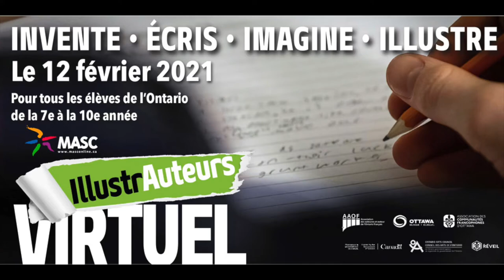Diya Lim ~ IllustrAuteurs 2021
Je suis auteure de littérature jeunesse, réviseure pigiste et maman. J’aime les randonnées en forêt et me promener au bord du lac Ontario avec mon chien. Quand je ne suis pas en train d’écrire ou de réviser des textes chez moi, à Mississauga, je suis sûrement plongée dans un livre ou ma baignoire ou un rêve! Non, sérieusement, je passe beaucoup de temps devant mon ordinateur (à travailler), dans ma cuisine (à concocter de bons plats), et dans mon lit (à lire et à ronfler :-D !). Assez souvent, je visionne des séries télévisées anglais comme Downton Abbey ou Midsomer Murders. Et j’ai arrêté de compter le nombre de fois que j’ai regardé les films de Harry Potter. À ce jour, j’ai publié 15 livres pour enfants et j’espère qu’un jour je pourrais dire que j’en ai publié 150! Haha! Je sais, je rêve. Mais rêver, c’est ma spécialité!

Viens participer au tout premier IllustrAuteurs virtuel! Une journée consacrée à l'écriture et l'illustration pendant laquelle six auteurs et illustrateurs professionnels montreront aux élèves les rudiments du métier et de la création; explore le conte, le récit, le slam, le roman, la bande-dessinée et l'illustration de personnages.

QUAND Le 12 février 2021
QUI Les élèves de la 7e à la 10e année de l'Ontario français
OÙ Entièrement virtuel